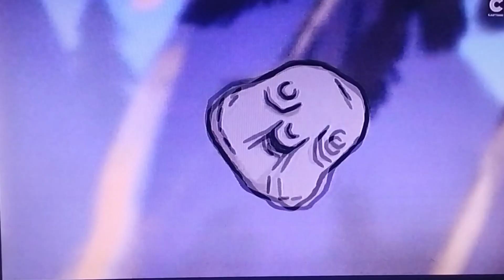Prince Ivandoe - Prince Goldenlocks and Florian to the rescue